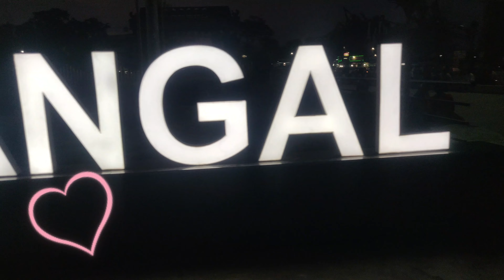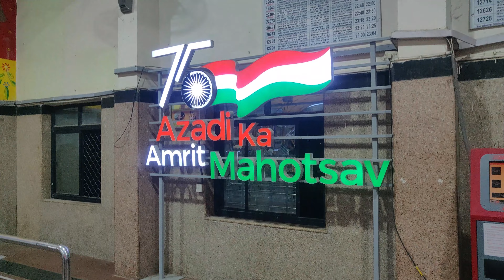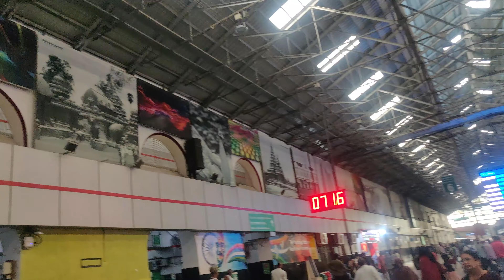Travelling To Chennai 🧳🚆🚆| Bye 👋 | RTCBiddaVlogs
RTCBidda Vlogs
Travelling to Chennai.
Not able to capture all only few done. And Bye Sircilla.